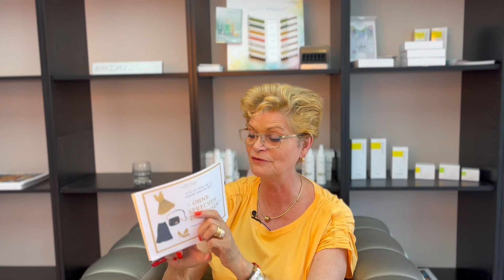Walburga’s Stil Runde - Warum Du Dir mehr wert sein solltest!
Heute geht es um das Thema Selbstwert! Wie viel bist Du Dir wert? Hast Du ein Budget nur für Dich? Hast Du Dir noch nie wirklich Gedanken zu gemacht? Dann schaue Dir unbedingt dieses Video an!

Zum Outfit Workshop am 7. Juli um 19 Uhr kannst Du Dich hier für 0€ anmelden

Den Guide, den ich im Video erwähne, kannst Du hier für 0€ herunterladen

Deine Walburga

📩 Bleibe up to date und erfahren von coolen Events, Walburga’s Fashion Talks und Rabattaktionen in unserem Newsletter. Melde Dich jetzt kostenlos an ➡️

💻 Du möchtest mehr über Farbtypen und Farbberatung💛💚💜🖤 erfahren? Lies hier weiter ➡️

P.S. Wann auch immer Du dazu bereit bist, kann ich Dir bei Deiner Garderobe auf zwei Wegen helfen:

1. Lass uns 1 zu 1 Deine Garderobe perfekt optimieren

Wenn Du mit Deinem Aussehen herausstechen möchtest und Dein Outfit zu Deiner Visitenkarten werden soll, dann lass uns gemeinsam ein perfektes Kleider-Konzept für Dich finden. Buch Dir jetzt Dein kostenloses Kleider-Konzept Gespräch!

2. Starte mit 5 Strategien für einen erfolgreichen ersten Eindruck - für 0€!

Die besten Strategien, die meine Kunden schon seit 30 Jahren zu einem authentischen und ausdrucksstarkem Aussehen führen, habe ich für Dich in praktische, schnell umzusetzende Tipps zusammengefasst.

Musik Credits:

Hotshot by Scott Holmes, licensed with permission from the Independent Music Licensing Collective – imlcollective.uk